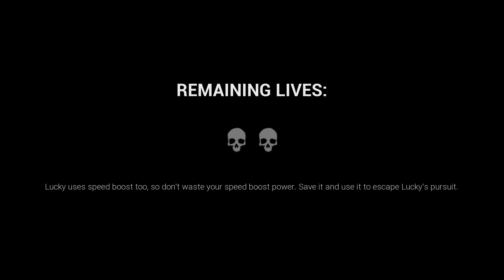Mascot Mayhem Hell Mod(e) & Third Person | Dark Deception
Happy Hallo...Oh wait, it's November!
DD and M&M still have no "non-announcement" update since my last upload?
Oh well, we still got "DD at home" (aka SUPER DARK DECEPTION) coming next week yet the damn "video project" is not done for obvious reasons.

For those wondering, I have my own preference for making my own videos about mods and gameplay in general.

== MODS ==
Hard + Hell Mod (by @jmdeathpunch3354 )
CH4 Subtitles - part of extension mod (by @RyGuyLV )
(Note: I forgot this mod had scrapped tracks after they were added so I made my own version for no reason, other than cutting out some repetitive parts.)

TIMESTAMPS
0:00 - Selected Powers and Upgrades
0:23 - Intro
2:48 - Zone 1
11:18 - Zone 2
20:26 - Zone 3
28:16 - Boss Fight 1
31:39 - Boss Fight 2
33:49 - Bitter End